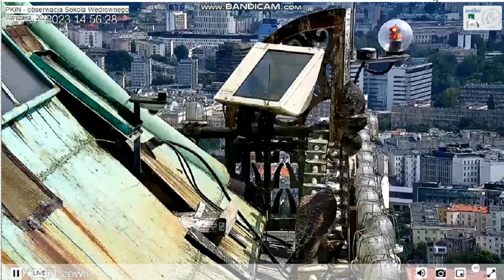PKiN Warszawa PL - Wuzetka with almost 2 h visit to the gallery. Happy departure - 2023 07 04 13 07